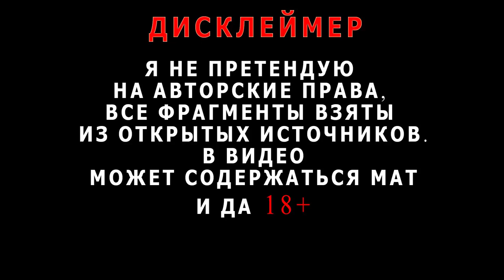БРАТИШКИН И МИЯГИ ДЕЛАЮТ ХУЙ